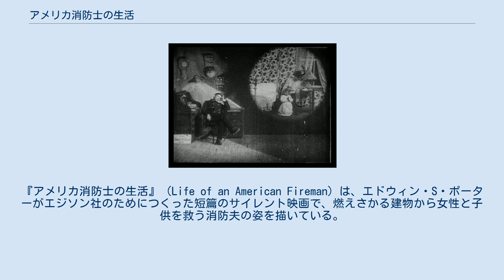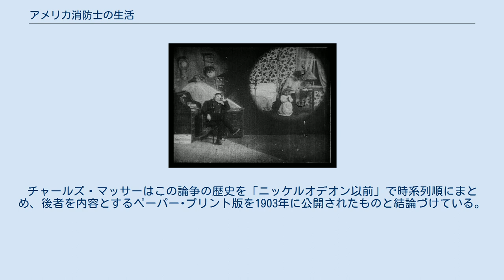アメリカ消防士の生活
『アメリカ消防士の生活』（Life of an American Fireman）は、エドウィン・S・ポーターがエジソン社のためにつくった短篇のサイレント映画で、燃えさかる建物から女性と子供を救う消防夫の姿を描いている。
『大列車強盗』、『アンクル・トムの小屋』と並ぶポーターの代表作であり、1902年の後半に撮影され、翌年早々に公開されたためアメリカの物語映画としては最初期の作品に数えられる。
映画学者のチャールズ・マッサーによれば、消防夫の社会的役割が変化しつつあった時代の映画でもある。
 「アメリカ消防士の生活」は1890年から1910年にかけて誕生した複数の新しい映画技術を統合していることで知られる。
例えばポーターは以下の7つのシーンからなる物語を合わせて9つのショットで異時同図的に叙述している。
 危機にある女性と子供を思い浮かべる消防夫 ニューヨークの火災報知器の近撮 消防署の宿舎の内部 車庫の内部 車庫を離れる車 火災現場へ出発 火災現場に到着 最後の場面で母子は救出されるのだが、この映画ではそれを見せ場として強調するため「物語の時間的流れを無視して繰り返し見せて」いる。
 ポーターはこうした入念な時空間の構築を「発明」したわけではないが、最大限に利用したということはできる。
彼の最も有名な映画「大列車強盗」（1903年）ではそれをさらに推し進めている。
 この映画は長い間その編集技法の珍しさから重要な作品と考えられていた。
実際この映画にはポーターが編集を手法としてより意識していたことがうかがわれる。
特に映画のラストシーンは名高く、消防夫が女性と子供を助け出す場面はクロスカッティングが用いられた最初期の例とされ、ポーターは革新的な映画編集者としてもてはやされてきた。
しかし、アメリカ議会図書館のペーパー･プリント・コレクションをもとにしたその後の研究により、クロスカットされたバージョンは1903年に映画が公開されて以降のある時期に再編集されたもので、オリジナルのものには技法として使われているにしてもそれまでに喧伝されていた先駆的な編集はわずかであることが示された。
公開された当初のバージョンは、燃えさかる建物の内部を最初から最後まで写しており、それを次は外部からまったく同じ行動として繰り返していた。
チャールズ・マッサーはこの論争の歴史を「ニッケルオデオン以前」で時系列順にまとめ、後者を内容とするペーパー･プリント版を1903年に公開されたものと結論づけている。